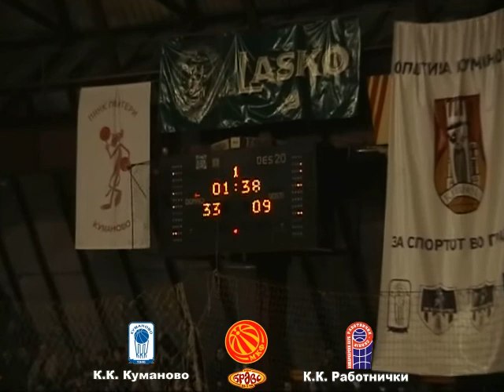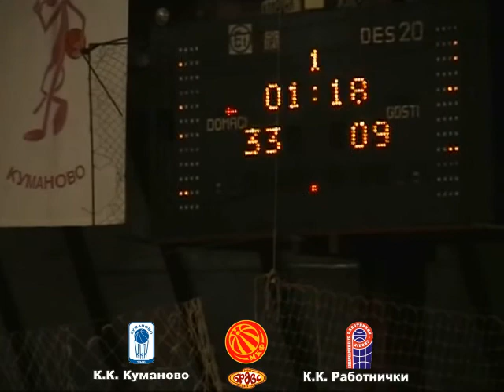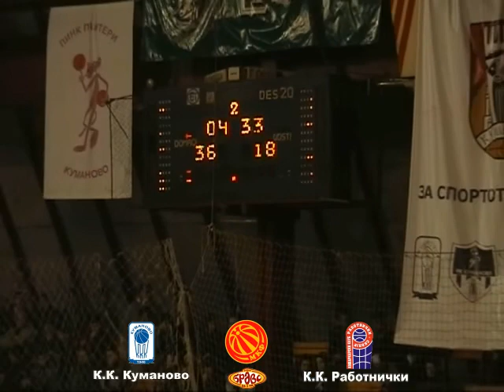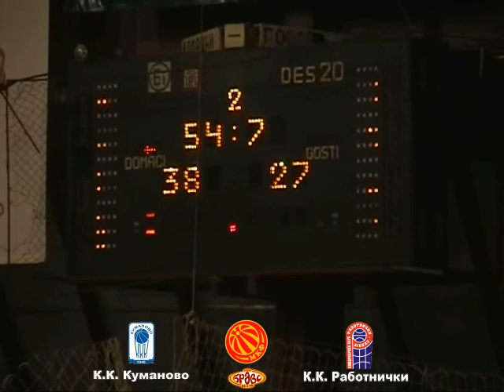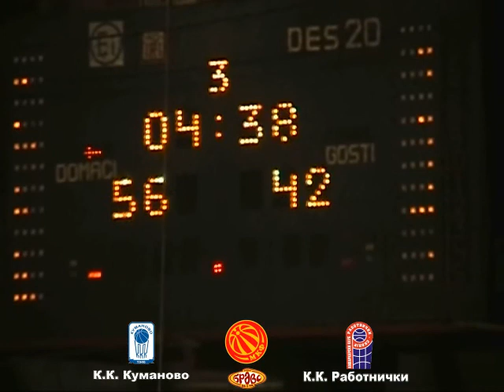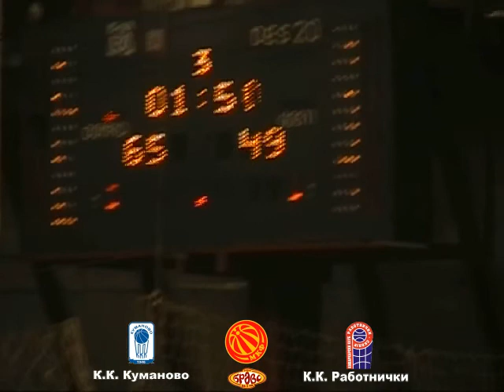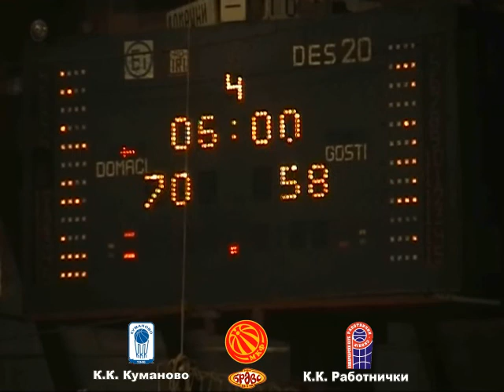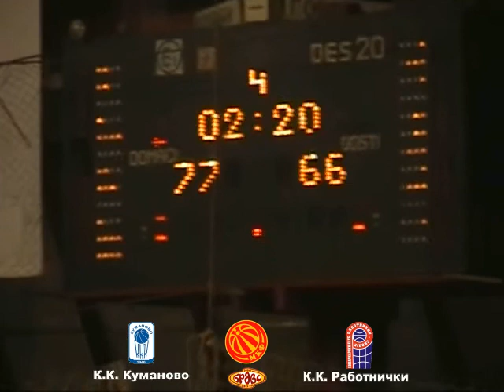Kumanovo - Rabotnicki 23.02.2013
Kumanovo, Sportska sala, 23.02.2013, 12-to kolo na Kosarkarsko prvenstvo na Makedonija, prva liga, sezona 2012/2013